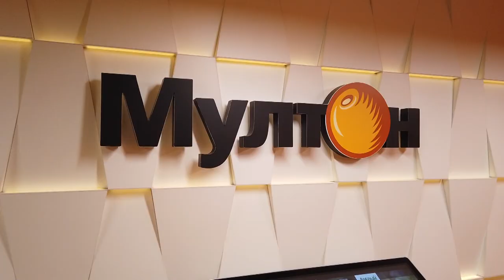Итоги года с бизнес-сообществом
Непростым выдался уходящий год для бизнеса. Тем не менее, большинство предприятий справились, выжили и даже развиваются. Об этом говорили на встрече главы округа Андрея Булгакова с представителями предпринимательской общественности.